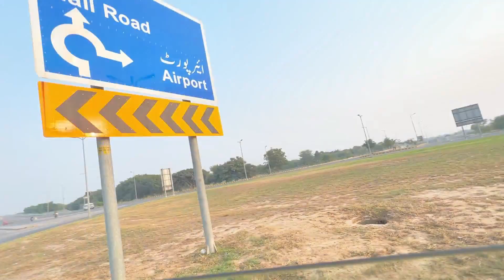GUESS WHERE WE ARE GOING 😍FIRST TIME IN PLANE 😮